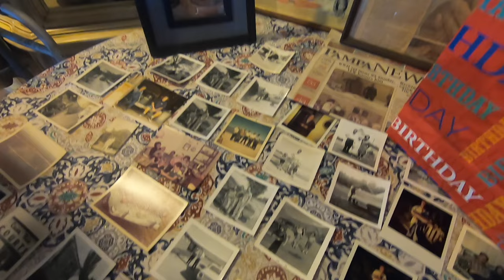Surprising Dad for 99th birthday with '55 Ford he never thought would run again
One last ride!! For his 99th birthday, a WW II veteran get his wish, to drive the '55 Ford he bought new in 1955 and that has been parked and not running for 47 years - restored by his baby boomer kids.